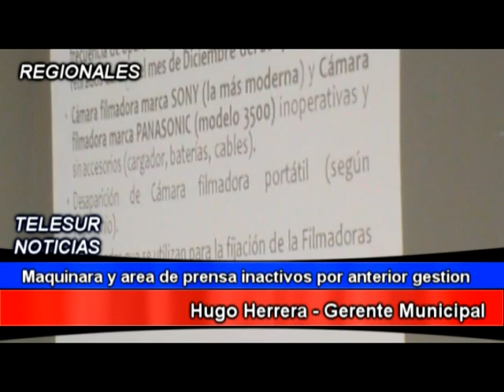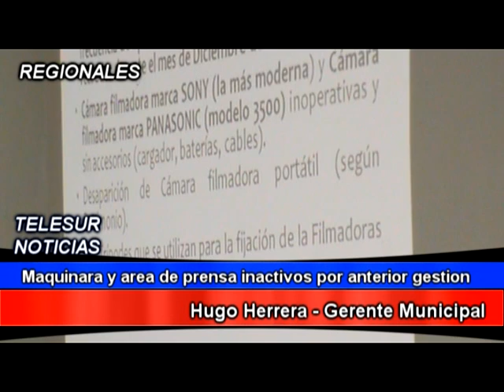MAQUINARIAS Y AREA DE PRENSA DE TV DE LA MPC CON EQUIPOS EN MAL ESTADO POR LA AGESTIOPN ANTERIOR